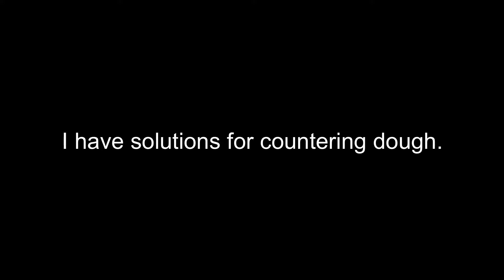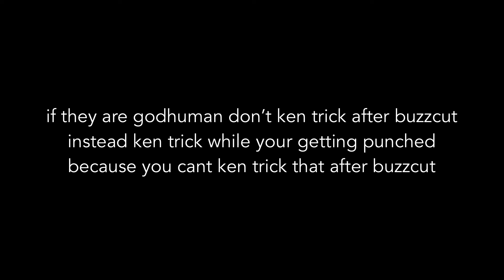How to Counter Awakened Dough | Blox Fruits